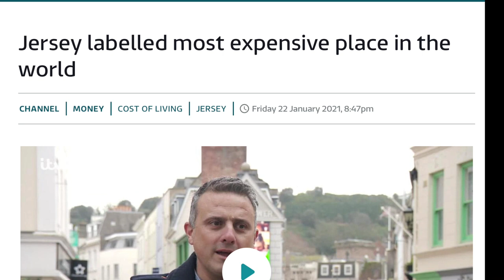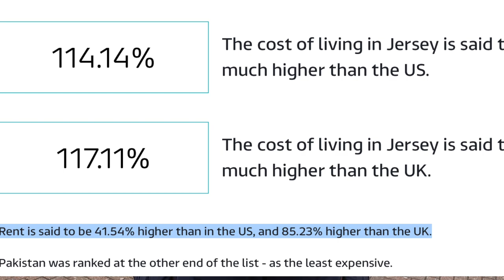Living in the Most Expensive Place in the World | Jersey Channel Islands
On January 22, 2021, ITV.com labelled Jersey as the world's most expensive place.Find out why..